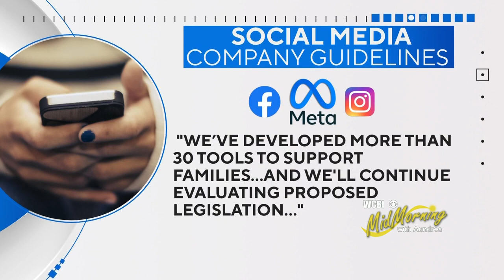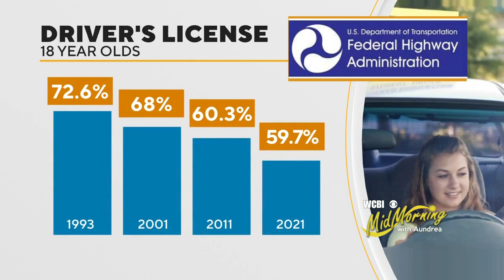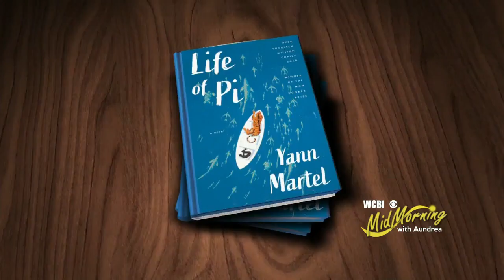Mid-Morning with Aundrea (Viewer's Choice Awards with Curtis Optometry, Steel Dynamics, and Room to